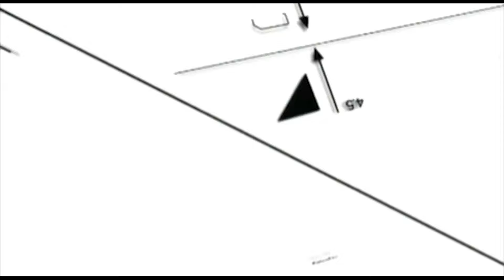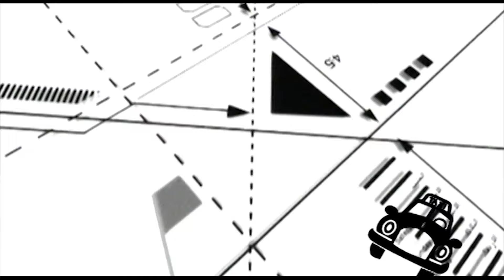بزن بهادر ماجراي فيش حقوقي تحليل طنز از روحاني و خامنه اي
بزن بهادر ماجراي فيش حقوقي تحليل طنز از روحاني و خامنه اي pakeshadi کانال تلگرام پیک شادی